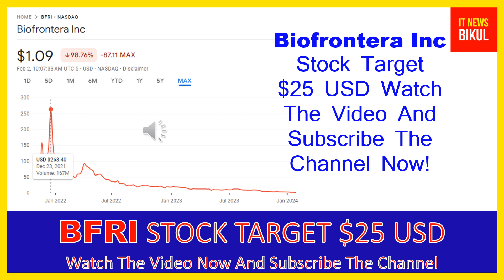BFRI Stock - Biofrontera Inc Stock Breaking News Today | BFRI Stock Price Prediction